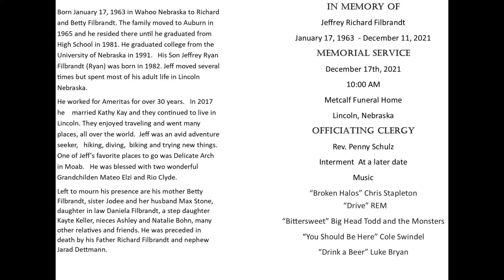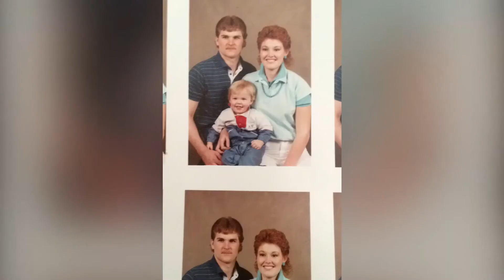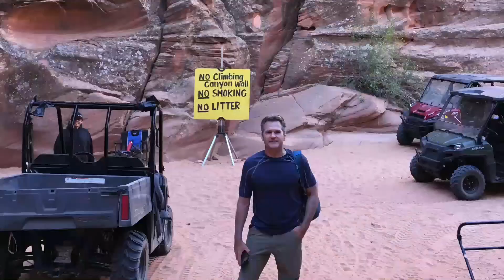Jeff Filbrandt Memorial Service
Today we celebrate and mourn the loss of a true adventurer.  Jeff is now blazing his trail in the glorious unknown.